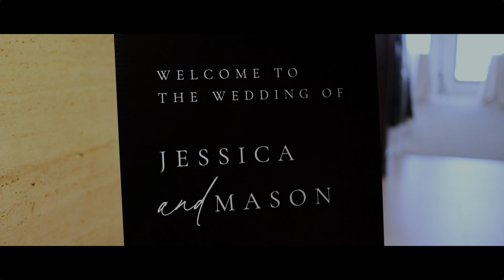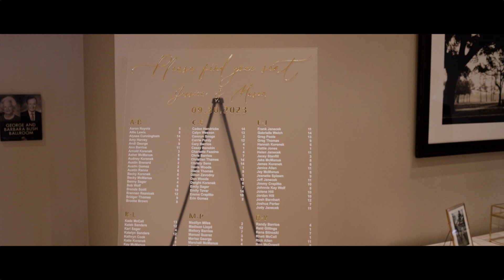Wrapped In Your Arms | Jessica & Mason | Houston Club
Jessica & Mason celebrate their special wedding day with friends and family. So much planning went into this big day and it pays off with all the excitement, love, and laughter you could imagine. Congratulations to the happy couple!